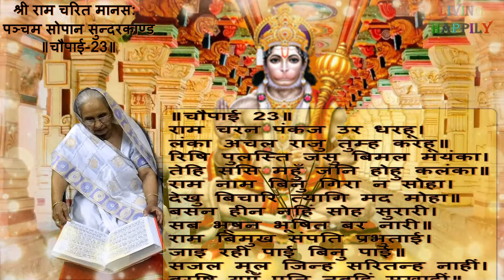23. सुन्दरकाण्ड पाठ चोपाई एवं दोहा-23 Sunderkand Path Choupai & Doha-23 Living Happily Religious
23. सुन्दरकाण्ड पाठ चोपाई एवं दोहा-23  Sunderkand Path Choupai & Doha-23  Living Happily Religious